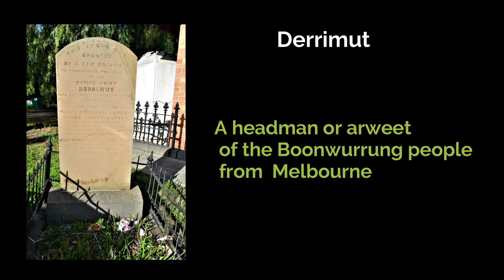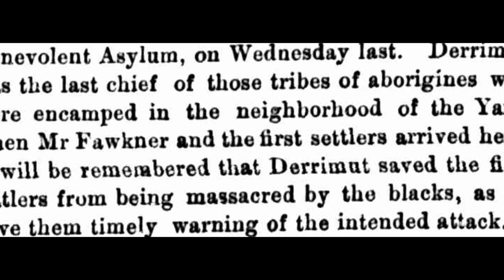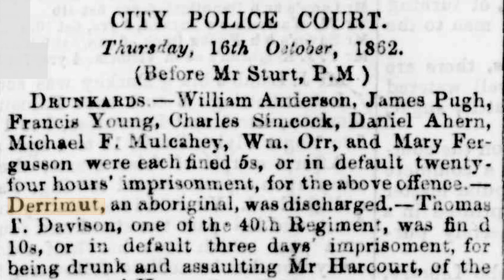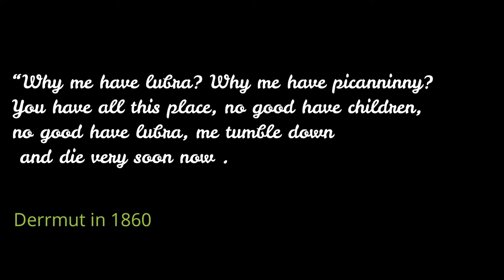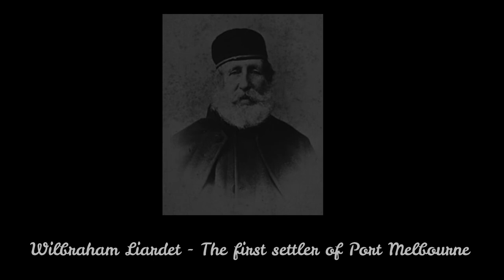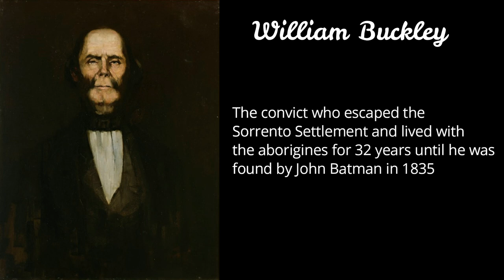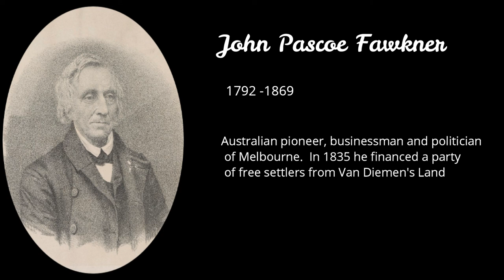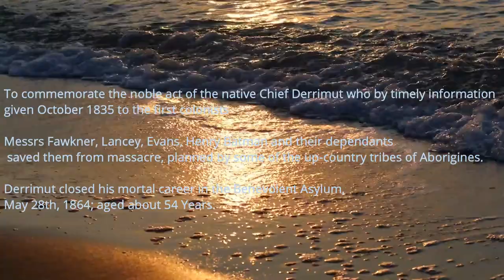If not for this man, Melbourne's first White settlement would have been wiped out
Melbourne’s fist white settlement survived only due to the compassion shown by the Aboriginal tribal chief Derrimut. The story of Derrimut and what happened to Derrimut and his people in Melbourne. The video is made based on the article This documentary contains culturally sensitive images